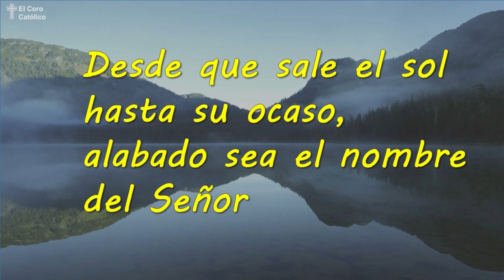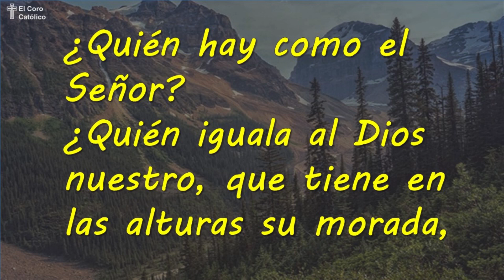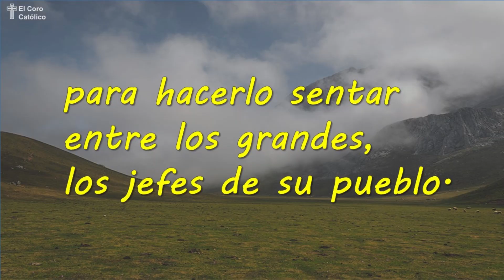✅ SALMO RESPONSORIAL DIA SABADO 14 DE MAYO 2022 (Salmo Cantado)✅| PSALM OF THE DAY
✅SALMO RESPONSORIAL DIA SABADO 14 DE MAYO 2022✅ PSALM OF THE DAY

Cathedral Basilica of Saint John the Baptist Cathedral Basilica of Saint Michael of Sherbrooke Cathedral Basilica of Saint Dunstan St. Joseph's Basilica (Edmonton)
St. Peter's Basilica Cathedral (Ontario) Cathedral Basilica of Santa Cecilia St. Mary's Cathedral Basilica (Halifax) Basilica Notre-Dame de Montreal Cathedral of the Assumption (Trois-Rivières) Cathedral of the Immaculate Conception (Saint John) St. Joseph's Cathedral (Gatineau) Cathedral of Saint John the Evangelist (Saint-Jean-sur-Richelieu) Holy Rosary Cathedral (Vancouver) Co-Cathedral of Saint Anthony of Padua (Quebec) St. Paul's Co-Cathedral (Saskatoon) Cathedral of Christ the King (Gaspé) Catedral de Santiago de Montreal Catedral de San Miguel (Toronto) doodly get doodly EVANGELHO DO DIA évangile du jour Евангелие дня dagens evangelium օրվա ավետարանը दिन का सुसमाचार evanjelium dňa dagens evangelium günün müjdesi evangelie van de dag #
päivän evankeliumi soiscéal an lae soisgeul an latha انجیل روز ڏينهن جي خوشخبري injiilka maalinta күннің Ізгі хабары өдрийн сайн мэдээ chants de masse